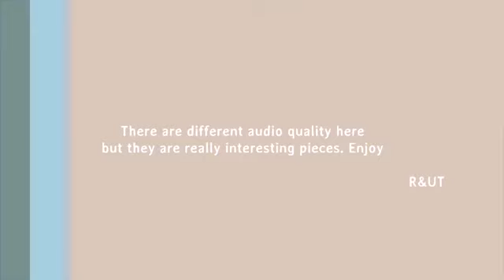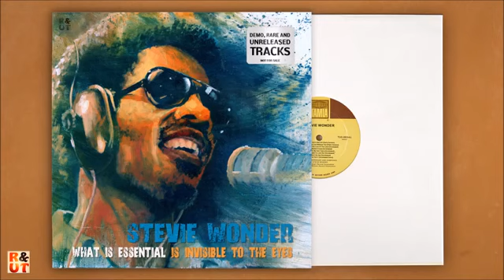STEVIE WONDER - What Is Essential Is Invisible To The Eyes [Demo, Rare & Unreleased Tracks] By R&UT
01. You've Got It Bad Girl (Early Version)
02. Can't Imagine Love Without You [Piano Version]
03. Feeding Off The Love Of The Land [Unreleased]
04. My Mother's Eyes [Unreleased]
05. Drown In My Own Tears [Unreleased]
06. I Was Made To Love Her [Unreleased]
07. It Ain't No Use [Unreleased]
08. Snippet Part.1 [Unreleased Demo]
09. Snippet Part.2 [Unreleased Demo]
10. Overjoyed [Alternate Live Version]
11. Breeze Whispering [Unreleased]
12. Kiss Lonely Goodbye [Orchestra Version]
13. Stevie Wonder - I Can Only Be Me [Unreleased]
14. Ms. And Mr. Little Ones [Unreleased Version]
15. Encore Jam [Live Funkafied Rainbow]
16. I'm In Love With You [Unreleased Version]
17. Stay Gold [Alternate Version]
18. Keep Our Love Alive [Non-Album Track]
19. Why [Unreleased]